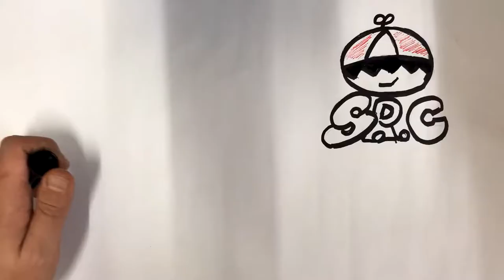Dibujo SrC 2018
Para los video de The Loot uso una "cartulina" blanca para el fondo de estos, a la cual le he realizado este pequeño dibujo del SrCabezon para el 2018, quien sabe si con el tiempo cambiara...